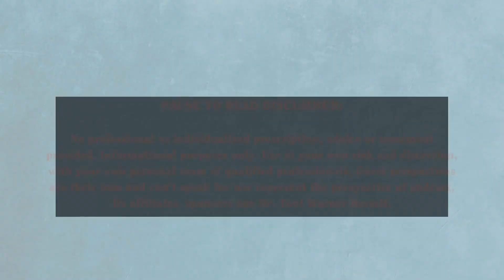Is It Possible to Feel Successful while Navigating Grief, Loss & Parenthood? With Dr. Heather Browne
I find myself getting teary-eyed in this one.

Can we redefine success post loss, while navigating grief? Mental health, parenting, widowhood and so much more gets woven into this conversation.

Redefining Relational Success Post Loss, While Navigating Grief, Loss, Parenting and Expectations Today’s Over-archingTheme: Relationships & Sensuality

Today’s Guest: Dr. Heather Browne, Licensed Psychologist, Relationship Expert. Mother and Widow

Episode Recording Date: Jan 11, 2024

Today’s show got you thinking? Submit Questions free and anonymous, for Dr. Toni to review and consider for incorporation into the podcast or her general Youtube channel

Additional Resources

Mini Course: The Reset- A Self-Guided Course Directed by Dr. Toni with Supplemental Materials

Bio and Services - DrToniWarner.com

And more!

Discussions, ideas, concepts, etc presented on this show do not substitute for nor represent individualized professional medical or mental health advice for any listener, at any point. You, the listener, assume all risk and responsibility for any application of any content presented.

Although guests are vetted for expertise, experience and to ensure alignment with the values of the podcast, all perspectives shared are their own and do not represent that of Dr. Toni Warner- various perspectives are welcome here for the benefit of all. Any stats or facts presented are of the presenters perspective unless a resource is noted or linked in the show notes.